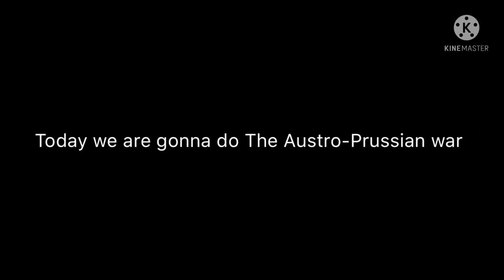Countryballs Europe: 1890 Austro-Prussian War 1861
Lol i got the title messed up